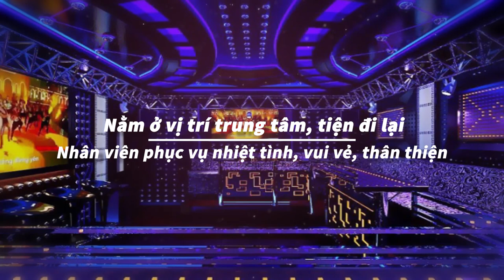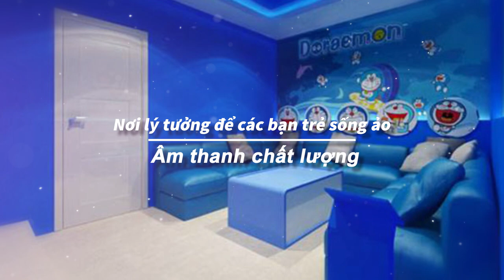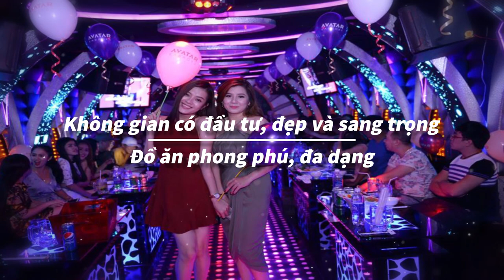TOP 10 quán karaoke ĐẸP mà giá lại CỰC RẺ ở Sài Gòn - Vidia 0902699186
207 Tân Phước, P.6, Q.10, TP.HCM